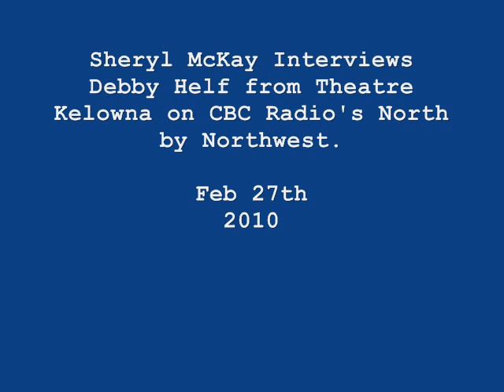Debby Helf Interview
Sheryl McKay interviews Debby Helf from Theatre Kelowna on CBC Radio's North by Northwest.